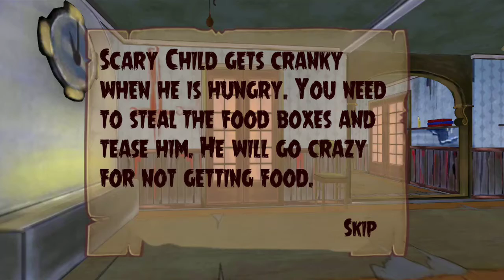GRANNY KA BHOOT BACHA - Scary Child Game Level 10 || Android Full Gameplay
This Channel is a most important learning channel. Thanks all.